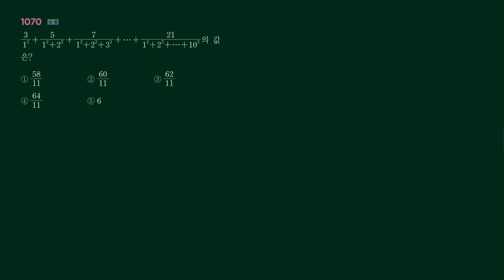수1 RPM 9단원 1070